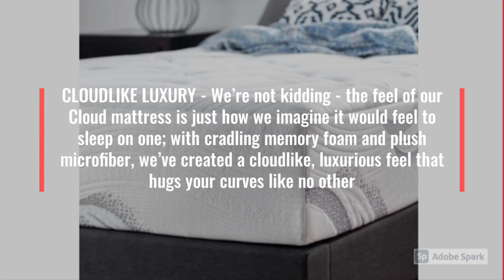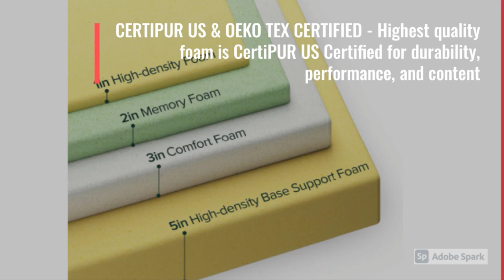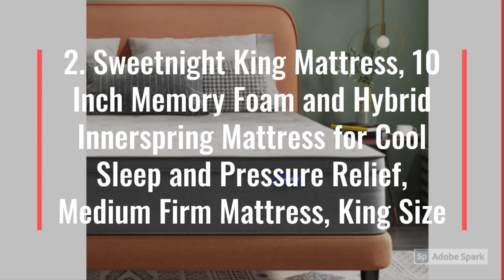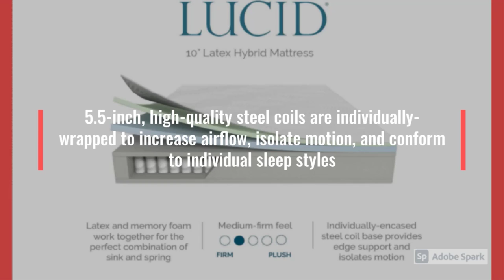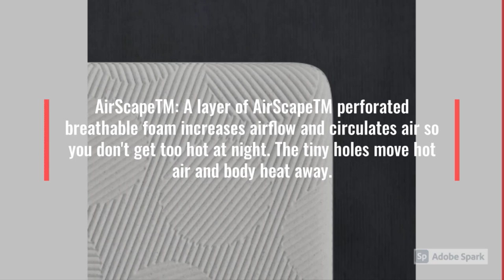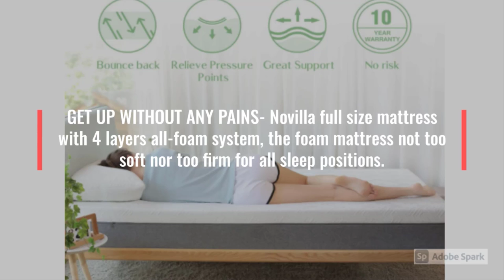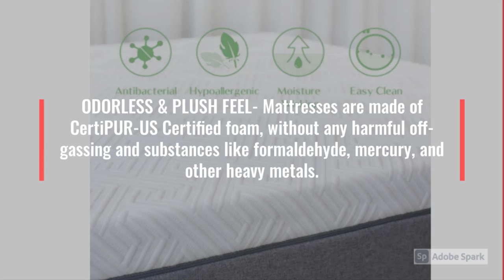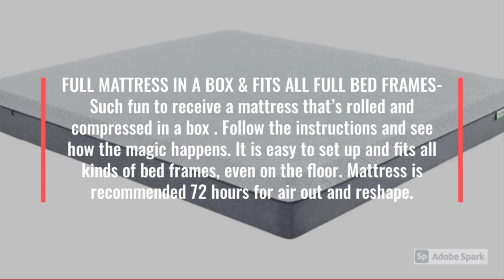Best Mattress 2022 ✅✅ [ Top Beds Rated ]►►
Here are the links detail for the best mattress 2022

►Zinus 12 Inch Cloud Memory Foam Mattress / Pressure Relieving / Plush Feel / Bed-in-a-Box / OEKO-TEX and CertiPUR-US Certified, Twin
★US Prices
★CA Prices - N/A:

►Sweetnight King Mattress, 10 Inch Memory Foam and Hybrid Innerspring Mattress for Cool Sleep and Pressure Relief, Medium Firm Mattress, King Size
★US Prices

►LUCID 10 Inch Twin XL Latex Hybrid Mattress - Cooling Gel Memory Foam - Responsive Latex Layer - Adaptable - Premium Support - Durable Steel Coils
★US Prices

►Casper Sleep Original Hybrid Mattress, King
★US Prices

►Full Size Mattress, Novilla 10 inch Full Gel Memory Foam Mattress for Cool Sleep & Pressure Relief, Medium Firm Mattress in a Box
★US Prices